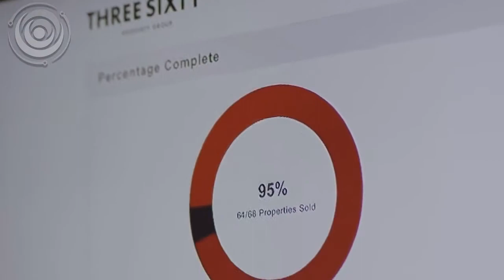Sin limites Video